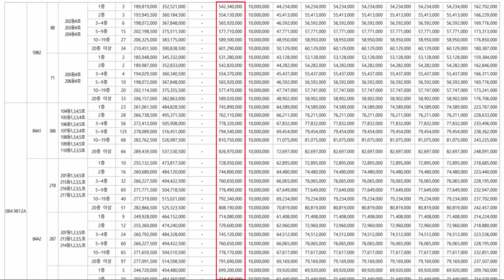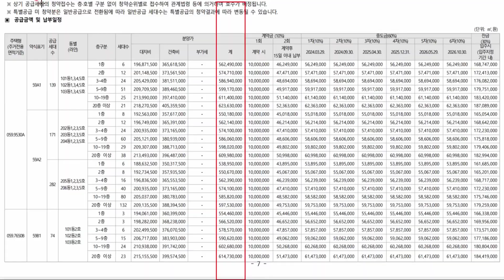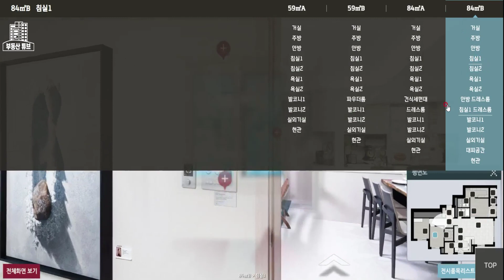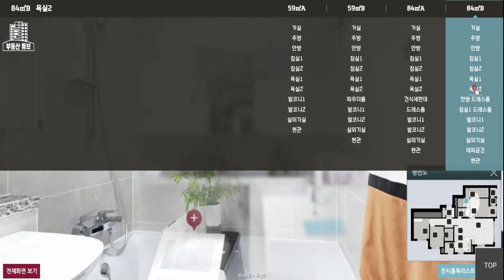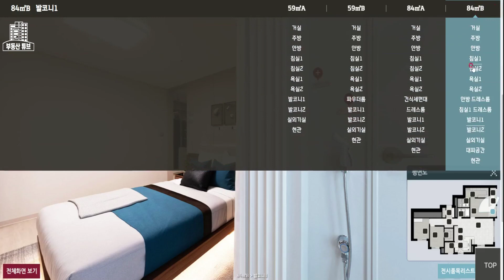대연 디아이엘 84b타입 모델하우스 공급가 평면도 부동산튜브 부동산투자 부동산전망